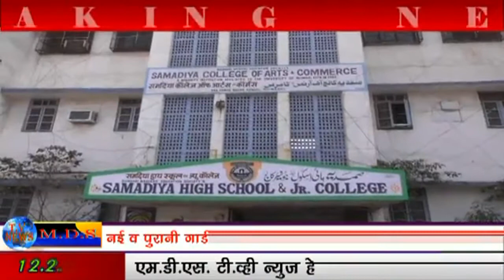समदया हाई स्कूल एण्ड जूनियर कॉलेज द्वारा विद्यार्थी व शिक्षको के लिए मार्गदर्शन सभा का आयोजन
समदया हाई स्कूल एण्ड जूनियर कॉलेज द्वारा विद्यार्थी व शिक्षको के लिए मार्गदर्शन सभा का आयोजन   पत्रकार मेहंदी हसन भिवंडी 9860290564\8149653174